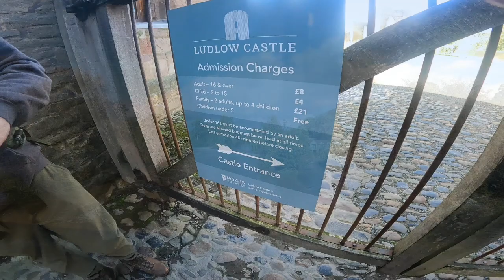#14 Mortimer Forest - Ludlow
Well, thanks to Transport for Wales, our grand adventure turned into an unplanned comedy as we ended up in Ludlow instead of Bucknell. It's like they thought, "Why not give Ludlow some tourist love too?" So we hiked up to Mortimer Forest for a night of camping, and just when we thought the fun was about to be filmed, my trusty GoPro decided to play hide-and-seek with the action. It filmed only our journey there, leaving us with a masterpiece made from the world's shortest movie clips. But hey, they say, "Life is full of surprises," right?